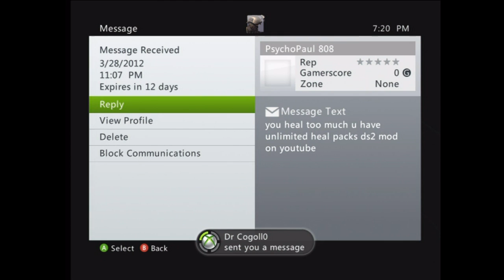Hate Mail Ep. 2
Not all of its hate mail, also I can't read half of them because they're in spanish but I know its hate mail lol. Btw I'm not showing the messages form Hook yet.. just a
tease for now lol.
song: Armor for Sleep- Stay on the Ground